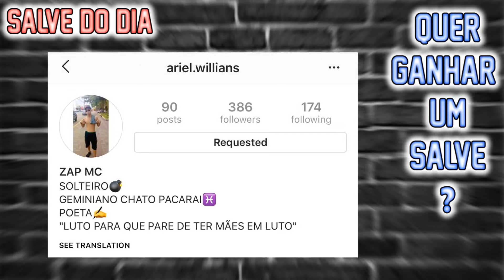MAIORES HUMILHAÇÕES NA BATALHA DE RIMAS ! ‹RimasElaboradas›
Algumas das rimas mais humilhantes que ja aconteceram nas batalhas

"Acredite que você pode, assim você já está no meio do caminho"